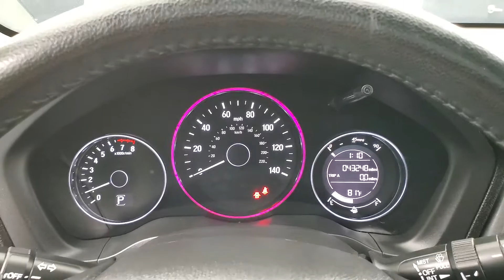2016 Honda HR-V EX-L MEDIA SCREEN SUNROOF BACK-UP CAMERA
Stock #:711448
ONE OWNER, BACK-UP CAMERA, BLUETOOTH CONNECTION, CD PLAYER, CLIMATE CONTROL, FOG LAMPS, HEATED FRONT SEATS, INTEGRATED TURN SIGNAL MIRRORS, KEYLESS START, MULTI-ZONE A/C, PRIVACY GLASS, PUSH BUTTON START, SIRIUS XM SATELLITE RADIO, SMART DEVICE INTEGRATION, SUNROOF/MOONROOF, USB, AWD, 118-POINT INSPECTION PROCESS.

Awards:
  * Green Car Journal 2016 Green SUV of the Year   * 2016 KBB.com Brand Image Awards